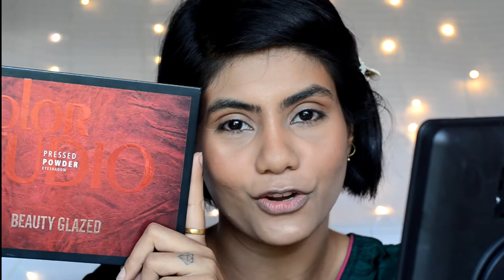EASY & SIMPLE DIWALI MAKEUP TUTORIAL | AFFORDABLE GLAM DIWALI LOOK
Cannot believe I had lipstick on my teeth!!! 🤣🤣🤣

Hey Guys! Here is an easy Diwali makeup tutorial. I have used minimum & affordable makeup products to create this glam & colorful makeup look for Diwali!

Products used:
1. Coloressence Pre Make UP Base
2. L'Oreal Paris True Match Super-Blendable Foundation - D7W7 Golden Amber
3. Maybelline New York Fit Me Concealer - 30 Honey
4. Maybelline New York Fit Me Matte + Poreless Powder
5. L.A. Girl HD PRO Face Pressed Powder - Chestnut
6. Loreal True Match Blush
7.  Maybelline New York Face Studio Master Chrome Metallic Highlighter - Molten Gold
8. Beauty Glazed 35 Color Studio Palette
9. L'Oreal Paris Voluminous Lash Paradise Mascara
10. Avon Ultra Color Lipstick